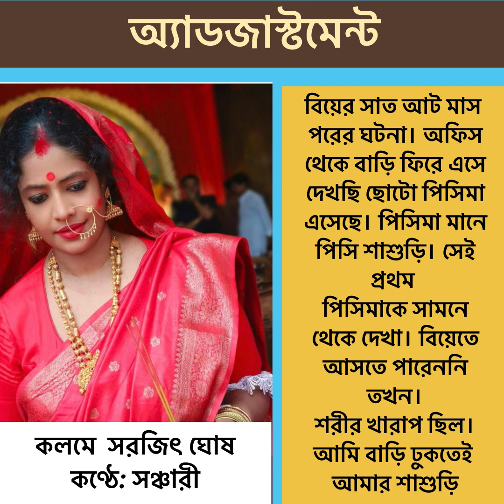গল্প : অ্যাডজাস্টমেন্ট / কলমে সরজিৎ ঘোষ কণ্ঠে: সঞ্চারী @Curlyরগল্পকথা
গল্প : অ্যাডজাস্টমেন্ট / কলমে সরজিৎ ঘোষ কণ্ঠে: সঞ্চারী ​⁠
@Curlyরগল্পকথা